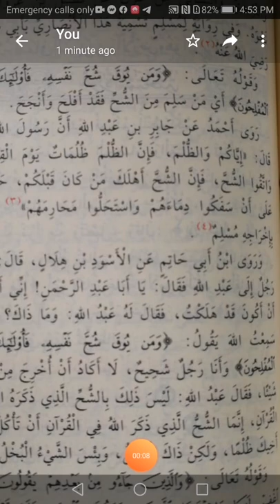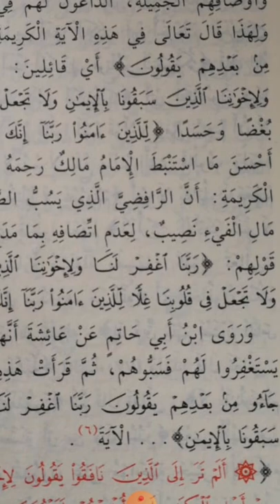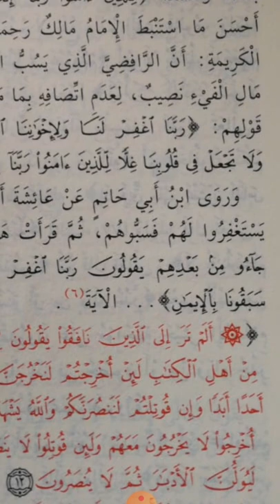V3 സൂറത്ത്‌ അൽ ഹശ്ർ 8_10 سورة الحشر - തഫ്സീർ ഇബ്നു കസീർ സംഗ്രഹം مصباح المنير